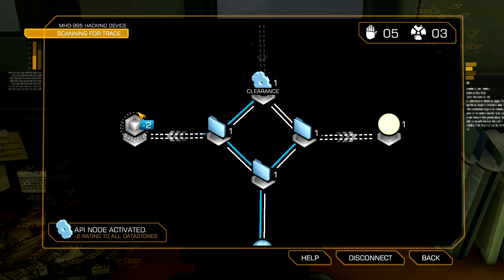Let's Play Deus Ex: Human Revolution Episode 6: Police Station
Time to walk into the Police Station and see that dead hacker. Well, after I've stolen everything the Police have to offer.